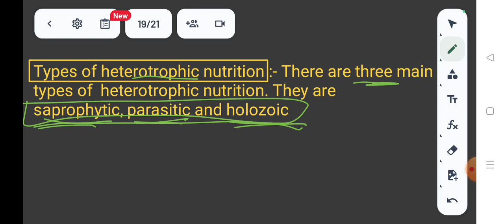Nutrition | Life Processes | Class 10 | Science | Chapter 6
Hare Krishna

In the Nutrition class for tenth graders, students explore various types of nutrition essential for maintaining health.

Thanks ❤️
Hare Krishna